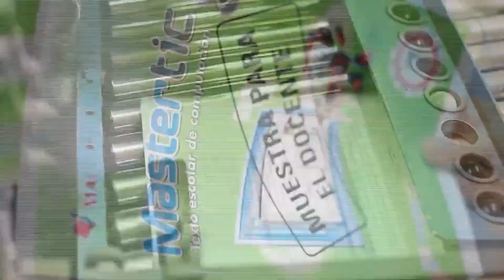Sala respalda cambios a Acuerdos internacionales de comercio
Se trata de proyectos modificatorios a los protocolos del acuerdo marco de la Alianza del Pacífico y de la Asociación Económica Integral entre Chile e Indonesia.